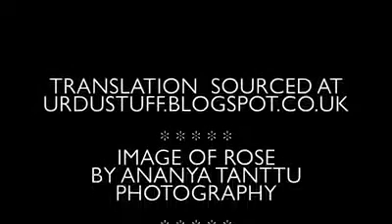4 August 2016